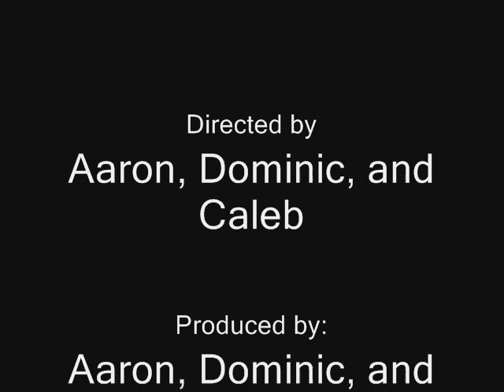Oran Now Remake Part 1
We remake the war in Oran.